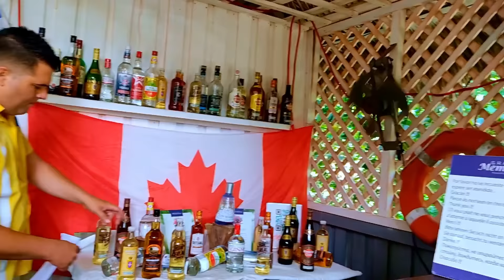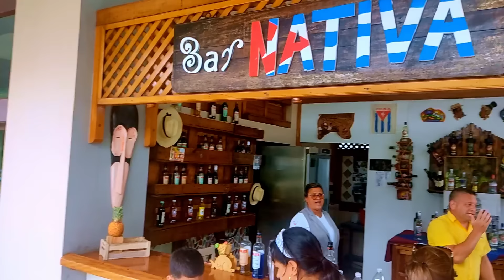Es éste el MEJOR HOTEL 5⭐ de VARADERO Calidad-Precio?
En este video te contamos nuestra experiencia en un hotel 5 estrellas de Varadero Cuba. Conoce nuestra opinión, precios, calidad y todo lo que necesitas saber sobre uno de los mejores hoteles de Varadero en 2023.

Si te gustó el vídeo por favor déjanos tu like 👍 y un comentario con tu opinión 🙏

Hazte Miembro Exclusivo del Canal y disfruta de todos los beneficios que ofrecemos ⬇️

Lonas promocionales para tu negocio  ⬇️
Raydel (Producción Gráfica) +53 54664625